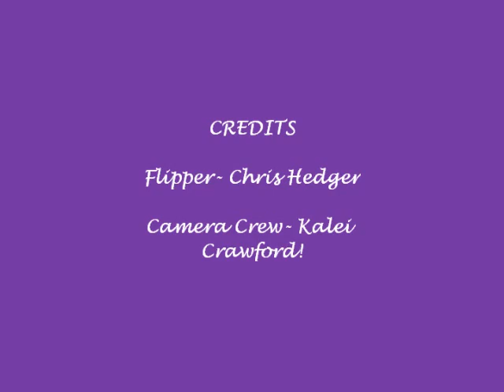Crowd Flip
Getting flipped by the chearleaders.